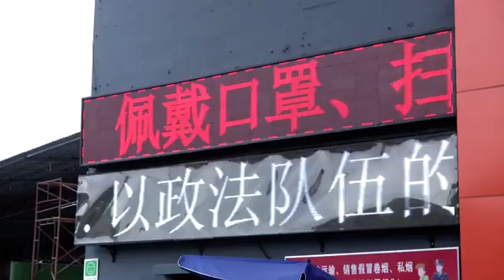【疫情防控】广州：设立10个干线货车司机核酸检测点